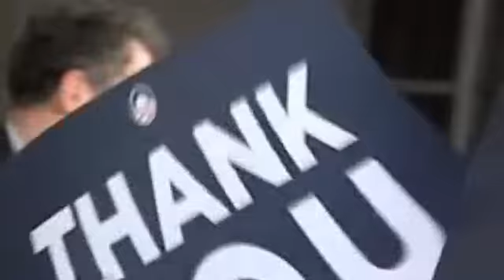Sherrod Brown paints constituents who Oppose ObamaCare as unpatriotic, rude, and nasty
At an "Organizing for America" rally on September 1, 2009 in Columbus, Ohio, Sherrod Brown paints his constituents who oppose ObamaCare as unpatriotic, rude, and nasty.